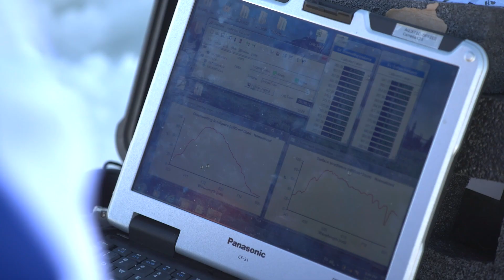Under The Ice Trailer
The adventure begins this winter.

Algae communities that are key to understanding the health of our lakes were recently discovered living on ice ceilings in the winter months. Very few samples have been collected due to the challenging nature of accessing the ice ceilings. Scientists are hungry for these samples because the window to understand what’s going on down there is closing: each winter there is less and less ice coverage on freshwater lakes and we are losing the opportunity to understand how important ice coverage is for the health of freshwater lakes before that ice disappears forever as a result of a warming planet.

With support from the Trebek Initiative, @Andrew_Budziak is creating a documentary that follows an elite team of ice divers in the Kenora region as they enter some of the most hostile environments on the planet to collect winter algae samples which will provide crucial information about the future of our planet’s freshwater. Through breathtaking underwater cinematography, fascinating characters and easily digestible science, Andrew’s documentary will tell the story of citizen science at its most extreme and perhaps most important.